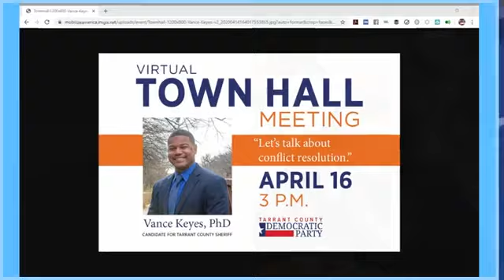Virtual Townhall with Vance Keyes, Candidate for Tarrant County Sheriff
Meet Vance Keyes, your candidate for Tarrant County Sheriff.

This chat was moderated by Candice Quarles, organizing director for Working Families Party.

This is our first virtual townhall as Tarrant County is under a stay at home order due to the Covid-19 pandemic. These weekly townhall sessions will help Tarrant County voters learn more about the candidates running for office this November 2020.

In this episode, Vance Keyes, candidate for Tarrant County Sheriff talks about conflict resolution at home, know your rights tips to keep yourself safe when interacting with police and how Covid-19 is affecting inmates held in the Tarrant County jail system.

Learn more about Vance Keyes at vancekeyes.com
Learn more about Working Families Party at workingfamilies.org

The Tarrant County Democratic Party will be hosting weekly virtual chat sessions in 2020 with guest speakers and candidates.

You can also pre-submit questions to any of our townhalls

As always your donations are important now more than ever as we ensure that every eligible voter gets a vote by mail application.

You can also volunteer to join one of our phonebanks by heading to calendar.tarrantdemocrats.org and heading to “volunteer and campaign events”